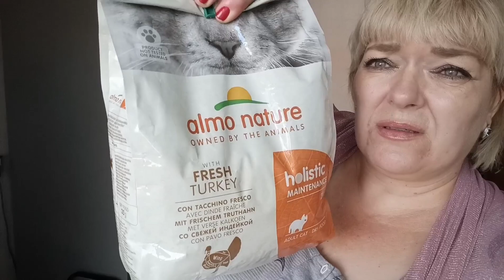Поехали знакомиться с моей будущей работой 🤗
ᐅТелеграм:
С связи с обстановкой в России, у меня появился канал на Яндекс.Дзене и Телеграм. В случае внезапной блокировкой YouTube, вы всегда сможете найти меня там!
На Дзене я снимаю различные ролики, по мимо зоны

Пишите свои идеи для моих роликов в комментариях!

Помощь канала приветствуется на ход ноги!
Задавайте вопросы, буду делать интересные ролики по ним!
ᐅСбербанк 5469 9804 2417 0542